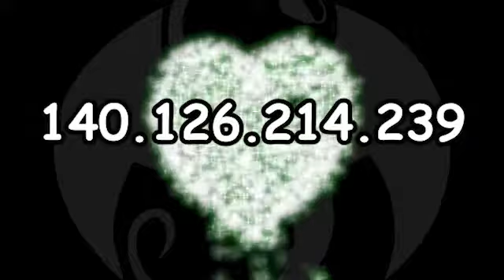Face Off - the rock verse but Disney version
:) magical Anyone else think that these lyrics fit this song?

video : cookie